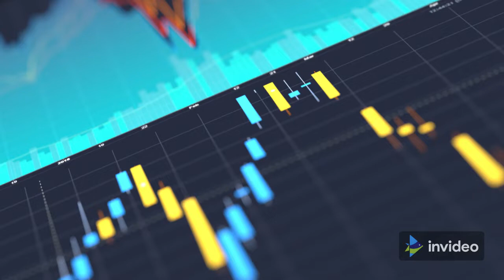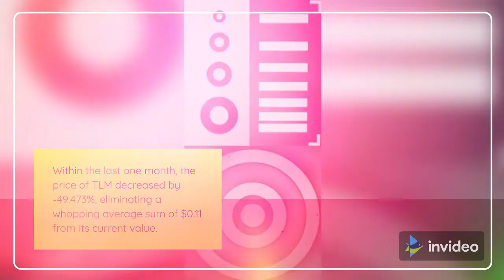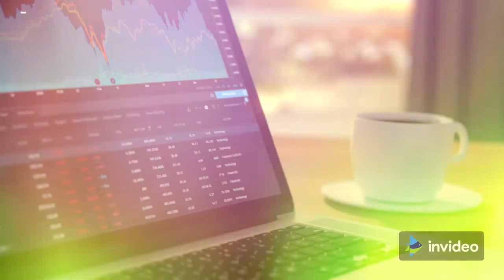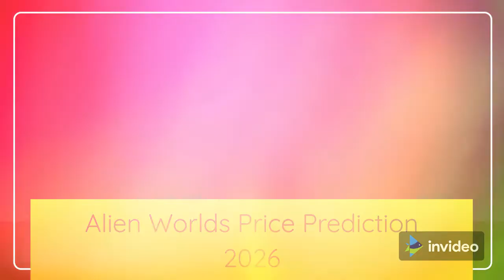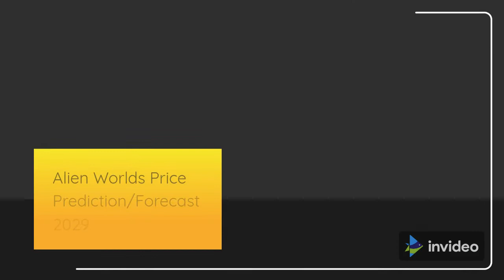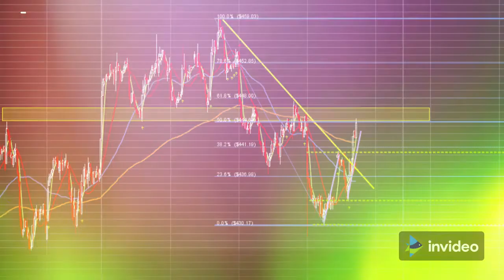Alien Worlds Price Prediction 2022, 2025, 2030 TLM Price Forecast | Cryptocurrency Price Prediction